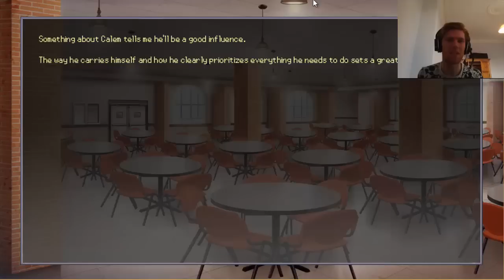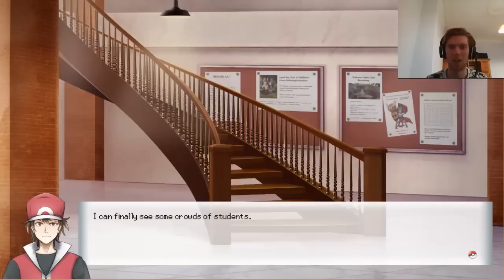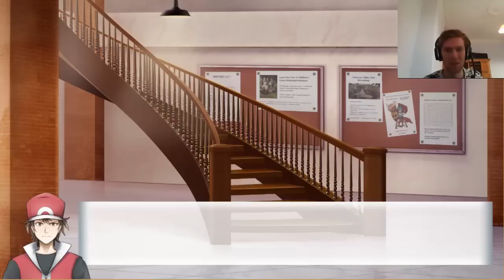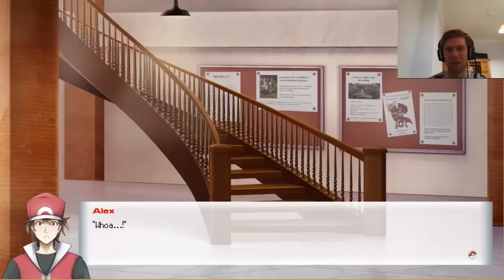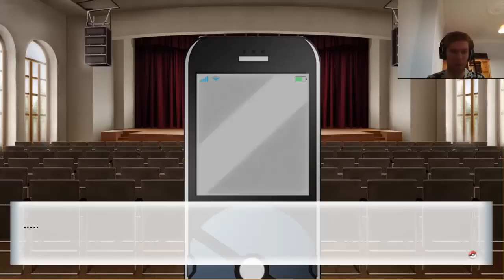YOU LOOK LIKE A HOOTHOOT! Pokemon Academy Life (V1.02) Ep-10.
I swear some of the new dialogue in this game is comedy gold xD

Follow the Creator on twitter! They're cool people ^^